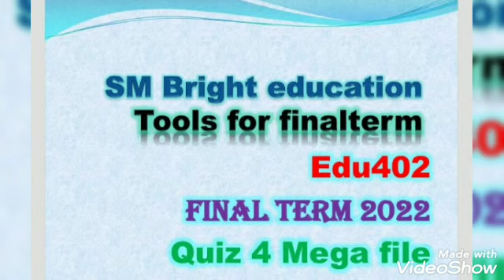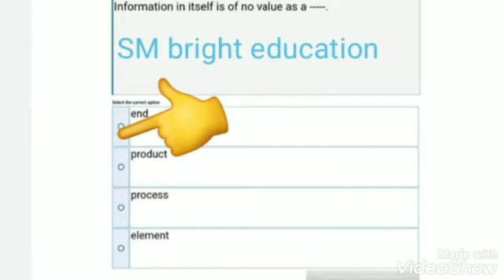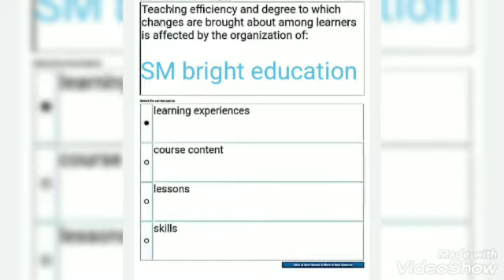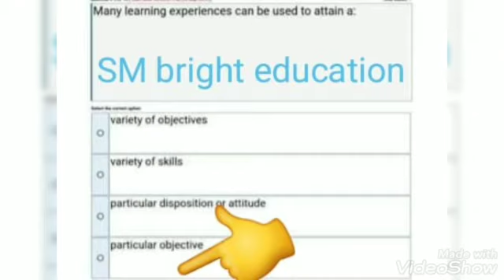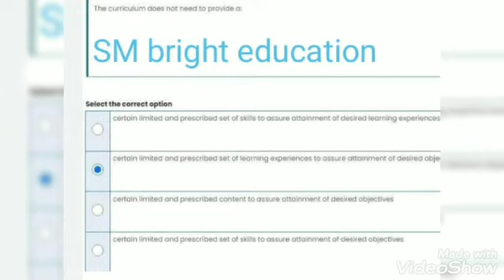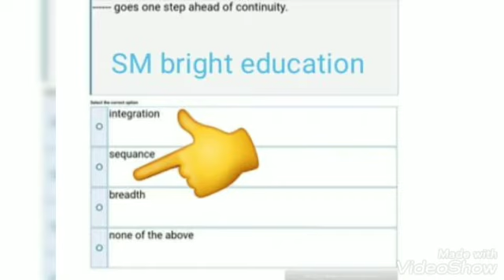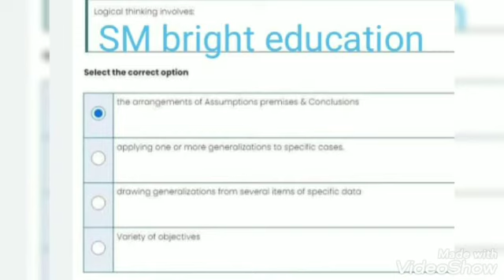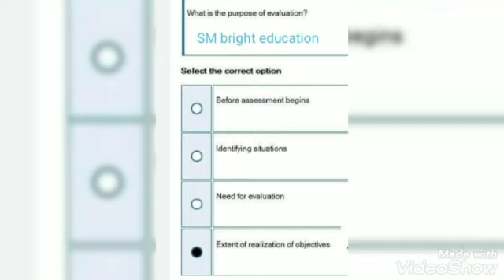Edu402|| Quiz 4|| 50+MCQs ||final term || solution fall 2022